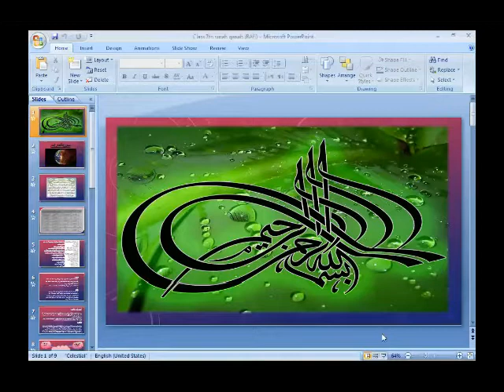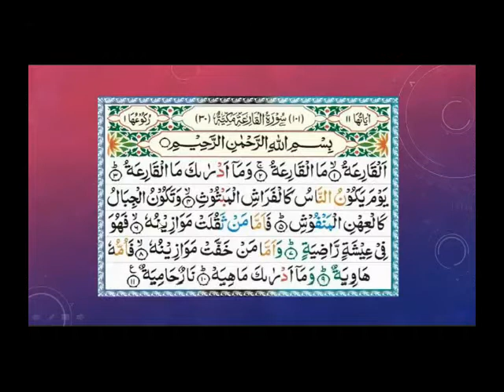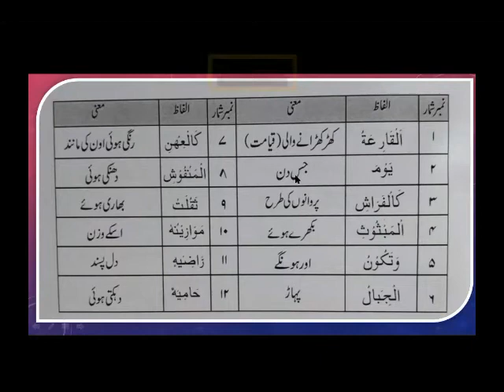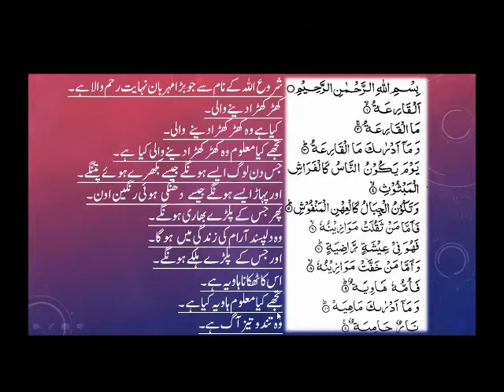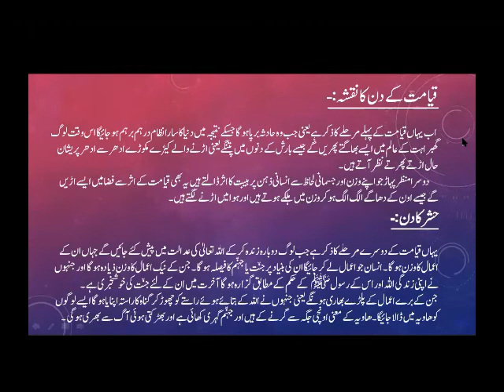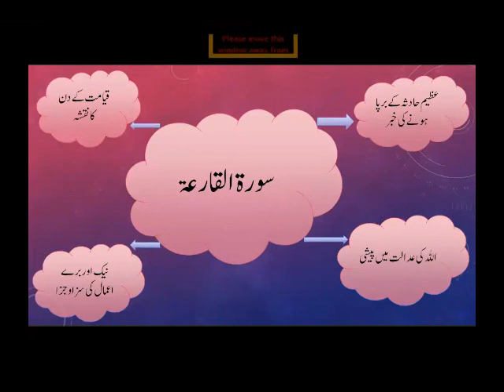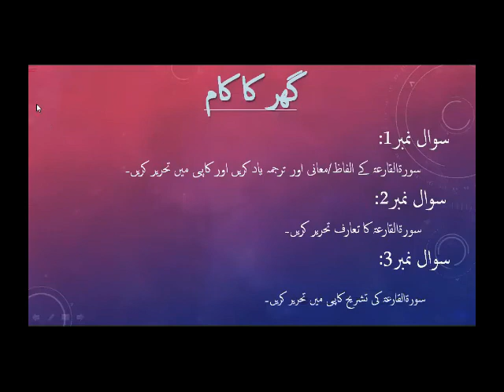Islamiat Class VII ( Day 05/ Week 01/ Phase III )